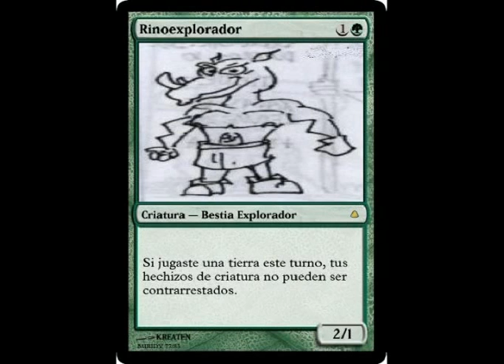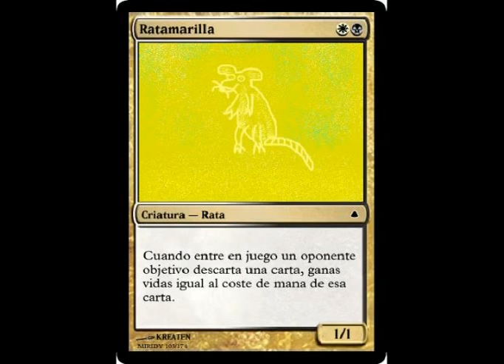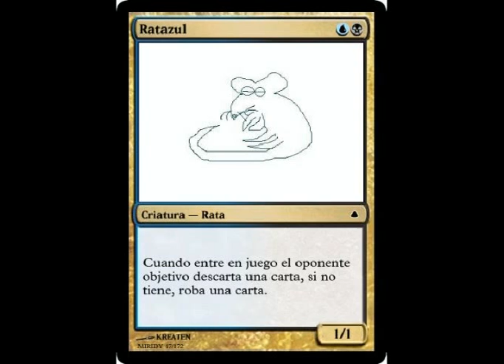Vee Kid (videoclip Miridy)